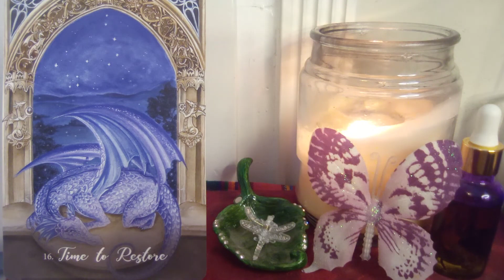💫💜Foxfire Kitsune Oracle Message 🔥🦊TIME TO RESTORE🦊 🔥💜💫